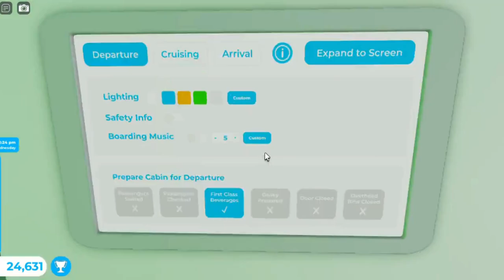14 August Wednesday Flight Tkm Airways Airbus A321 Robloxia RBX To Tokyo TOK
Hey Everyone. Today is independence of Pakistan. I work as a attendant with my airbus A321. This one is Tkm Airways. It did takeoff from Robloxia at afternoon and landed at night to Tokyo. It was many planes at both airport. One was Southwest Airlines, British Airways Airbus A380, 2 Hawaiian Airlines, CRJ-700, JetBlue, Latam Airlines, Delta Airlines, and the Tkm Airways Airbus A321. Did served some meals and drinks at both class. Landing went smooth to the runway since my two pilot is trained. It parked at gate. Did showed you this plane at both airport and this one is with sounds at airport and cabin.

Workers:

Attendant: Hamza

Attendant: Fatima

Attendant: Laiba

Attendant: Tkm

Co Pilot: Ali

Pilot: Noor

Plane Name: Tkm Airways

From: Robloxia RBX

To: Tokyo TOK

Flight Time: 1 Hour And 4 Min